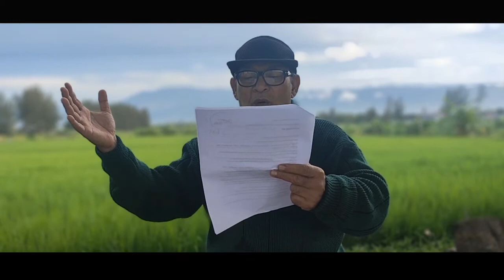IN MEMORIAM !!! Puisi Mengenang kepergian Alm. Prof.Dr. Farid wajdi Ibrahim. MA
selamat jalan sang pencerah
selamat jalan sang pendobrak
selamat jalan singa podium ..